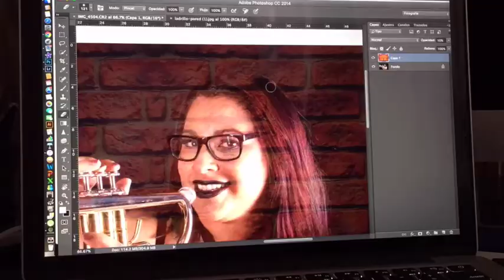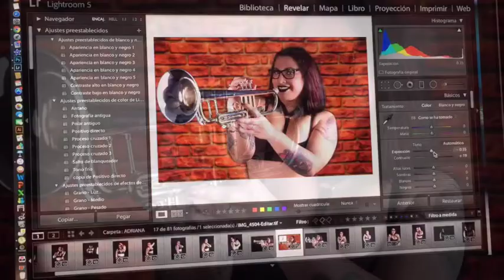SESION FOTOGRAFICA - Adriana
Sesión de Fotos